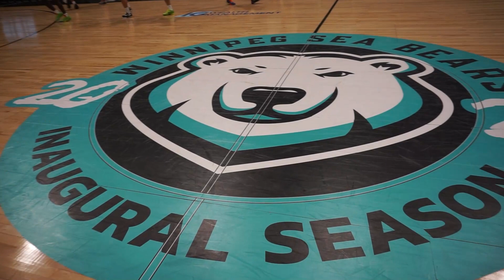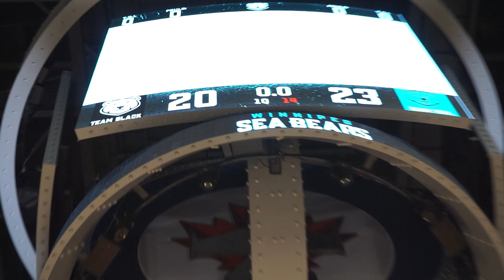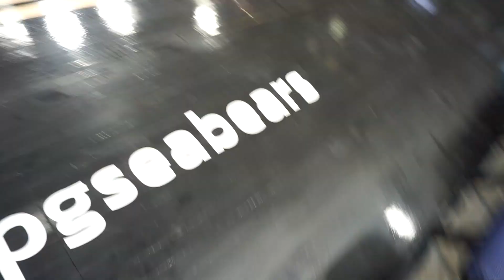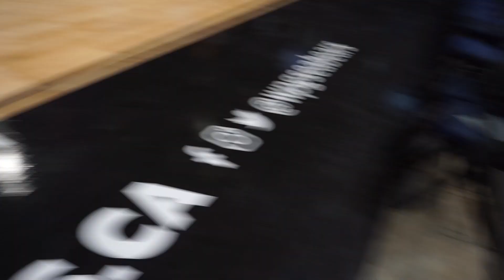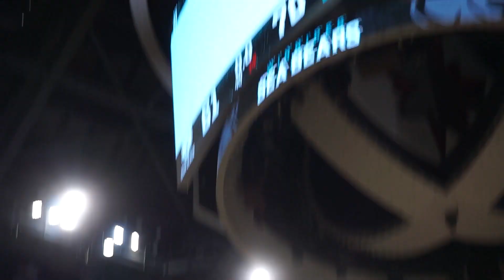REFRESH SCRIMMAGE at WPG SEA BEARS HOMECOURT(Canada Life Centre) - 7/12/23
Our youth basketball club was grateful to be able to earn the opportunity to scrimmage on the Winnipeg Sea Bears home court. A memorable experience for all! Thank you Robert Kilmartin, Ball Like a Bear and Wpg Sea Bears for helping make it happen!

Btw, our youth basketball club is holding tryouts for the upcoming season.
2006, 2007, 2008, 2009  Boys
2006 & under Girls
PRIME(High-Performance Non-Scholastic Program)